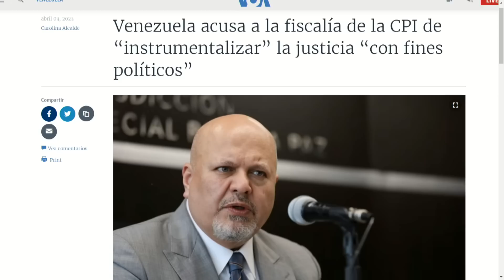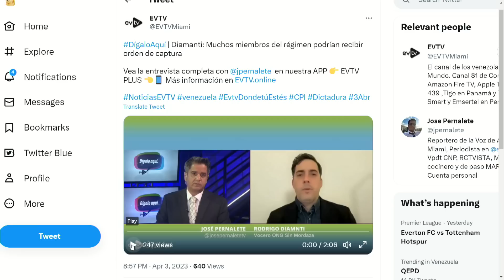Alto mando entró en crisis | La Entrevista | EVTV | 04/04/2023 2/9